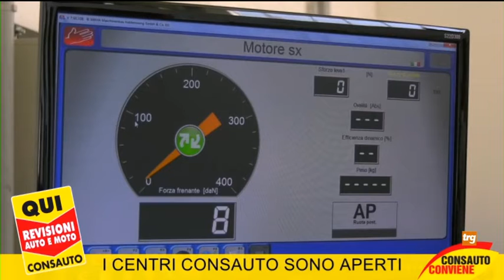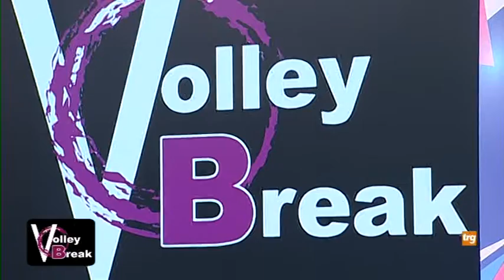Volley Break....la pallavolo dalla A1 alla Z - 4°p.